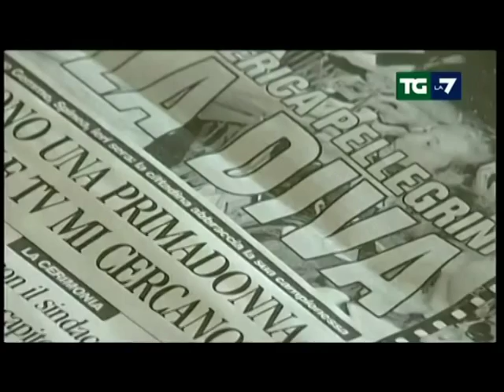KAMPIONIA PELEGRINI NOTARJA NDAHET PERSERI NGA TRAINERI I SAJ LAJM